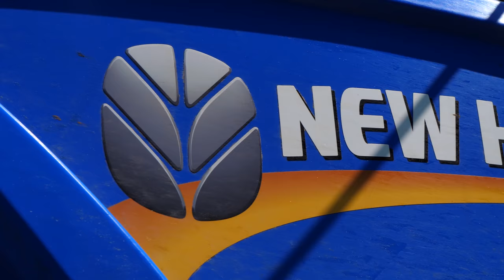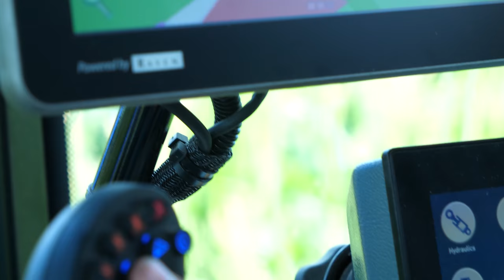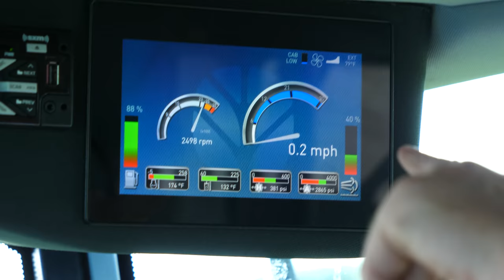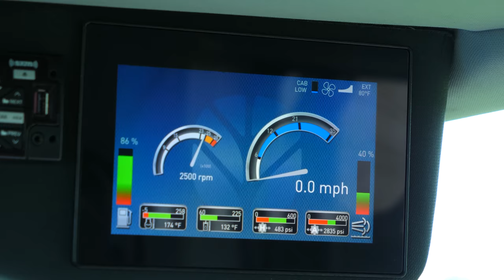Late Season Nitrogen Application | New Holland SP310F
I'd say the corn is knee deep for the sprayer! I hop in the cab of a New Holland with Andrew and head for the hills to sidedress nitrogen on the corn!

*Summer Schedule*
Our schedule may vary, but expect a new video 3 days a week at 11AM Central!